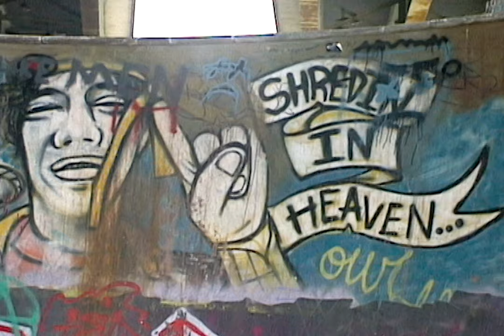JOE ATKINSONS FDR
//filmed by the kelso bros.
//edited by sean kelso
//featuring joe atkinsons
//audio effects by sean kelso and chris schackerman